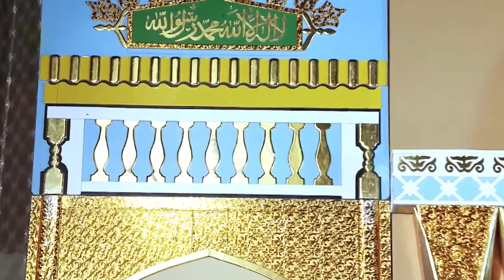Professor Maqsood Elahi (Mehboob Saeen) - latest bayan - islamic scholars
An excellent Islamic speech and bayan in Urdu by famous Islamic scholar Professor Maqasood Elahi Naqshbandi, a renowned Islamic spiritual leader of Pakistan. Great bayan covering various subjects of routine life in the light of Islam and Islamic Practices. A must watch video bayan.

Ramadan Mubarak